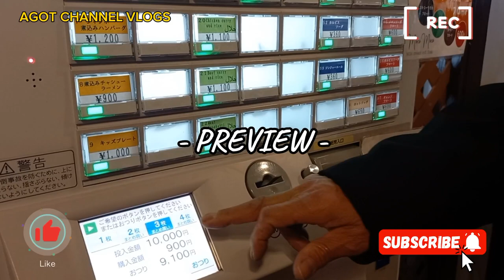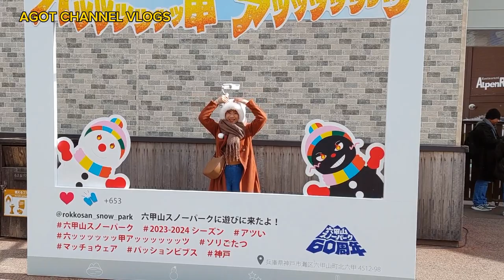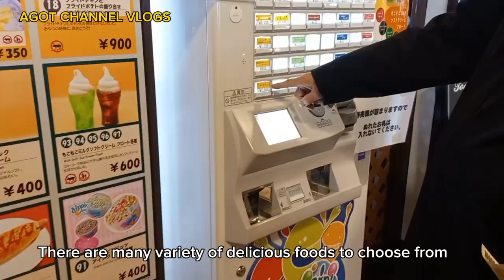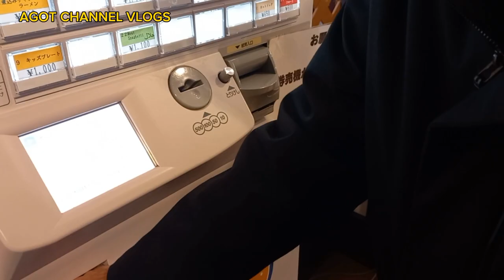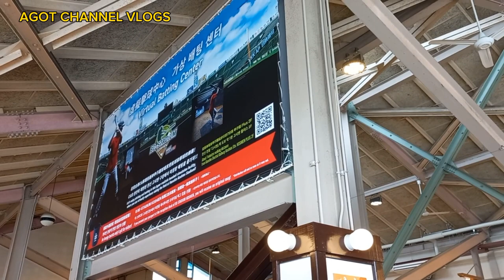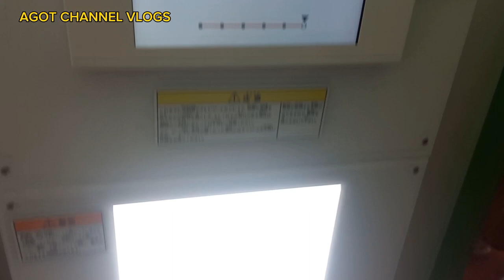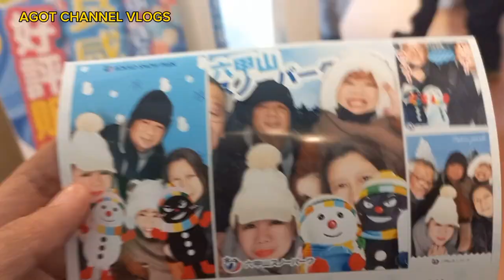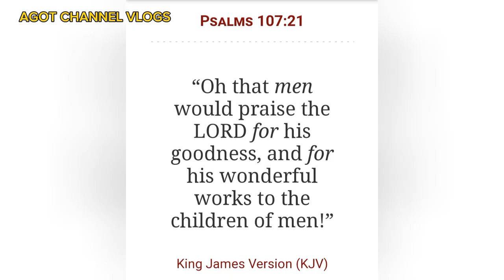ARTIFICIAL SNOW RESORT IN KOBE, HYOGO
A Blessed Day Everyone!

As a person who lives in a tropical country, seeing and experiencing real snow is in my bucketlists.

Our dear Japanese friend took us in Rokko Snow Park in Kobe City in our 2nd day in Japan.

Eventhough its artificial snow but we are so excited to see the park.

Little did we know that God is preparing something amazing and wonderful for us on that day!

Come and join us as we tour the famous snow park in Mount Rokko where you can learn how to ski and play in the snow.

Stay safe Everyone! God Bless us all.
AGOT CHANNEL VLOGS

Psalms 107:21
“Oh that men would praise the LORD for his goodness, and for his wonderful works to the children of men!”